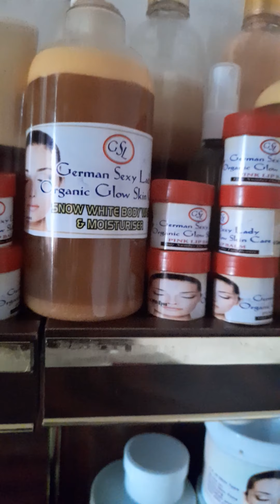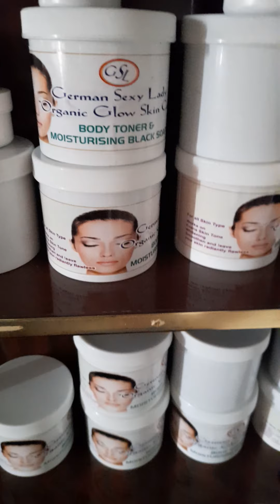German sexy lady beauty empire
German sexy lady organics glow skin care products